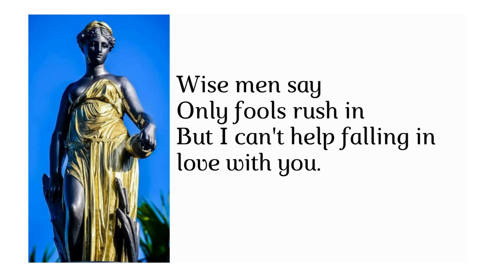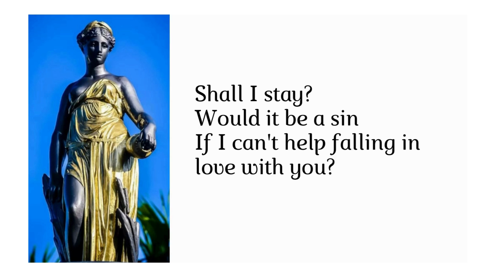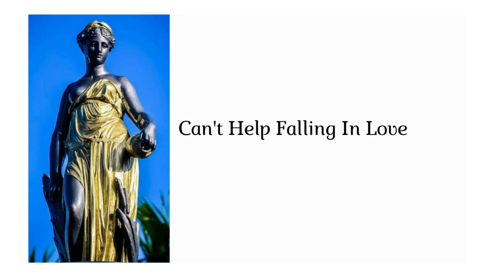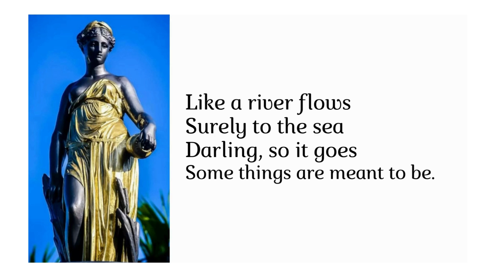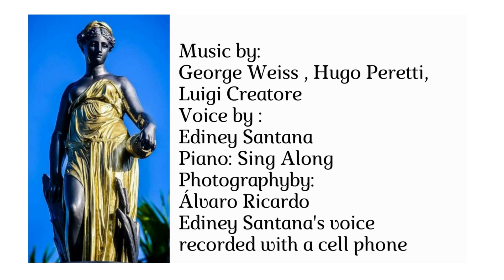Can't help falling in love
Can't help falling in love ( tradução)
Os homens sábios dizem
Somente tolos se apressam
Mas eu não posso deixar de me apaixonar por você
Devo ficar?
Seria um pecado
Se eu não puder deixar de me apaixonar por você?
Como um rio flui
Com certeza para o mar
Querida, assim vai
Algumas coisas são destinadas a serem assim
Pegue minha mão
Leve toda a minha vida também
Pois não posso deixar de me apaixonar por você
Querida, assim vai
Pegue minha mão
fonte
Música de:  George David Weiss / Luigi Creatore / Hugo Peretti
Voz : Edieny Santana